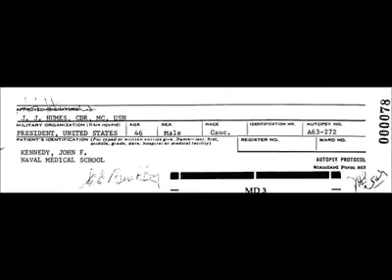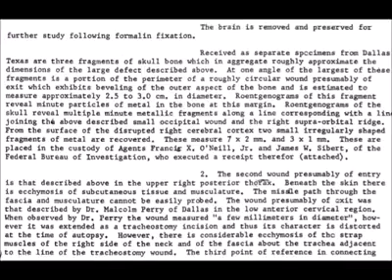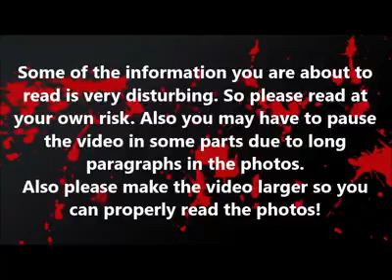JFK AUTOPSY REPORT